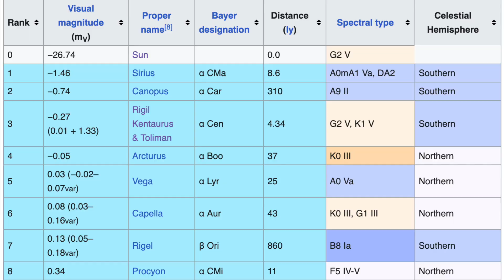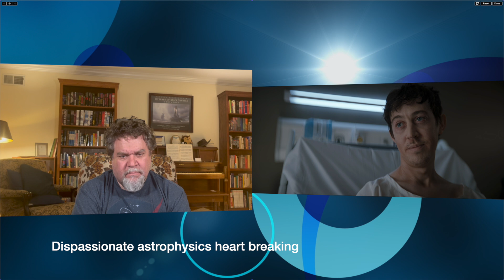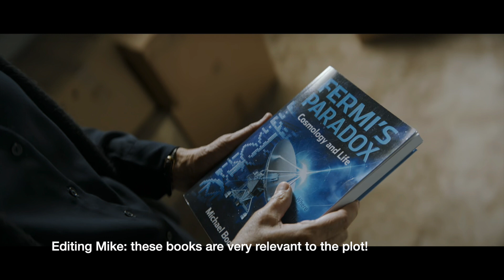Astrophysicist Reacts to 3-Body Problem: Episode 7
We finally look at the penultimate episode. Is cryogenic suspension possible? Is Project Staircase a good strategy for dealing with the San-Ti? Those questions will be answered in this episode.